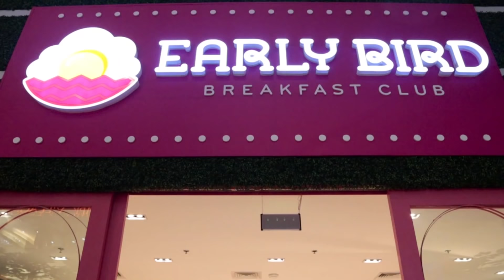Vlog #9: Win a Date With Me at Early Bird Breakfast Club | SheIsKrisB 💋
Let's all wake up to better mornings with Early Bird Breakfast Club! 🌞 Get to know the 3 delicious dishes that I helped prepare to make in the BTS vlog of my time at Early Bird Breakfast Club! The most beefy and cheesy: KrisBurger is back! 🍔

Who's game to spend a yummy date with me at EarlyBirdBreakfastClub ??? Watch 'til the end for the full mechanics of 3 LUCKY WINNERS of a "Date with Me" at Early Bird Breakfast Club! 🐣😋

Go with me as I tour you into the buzz of my busy everyday life: from my job as a TV and movie actress, to managing my own businesses full-time, and still taking good care of myself: balancing all of these 24/7.

This is not be your typical celebrity vlog because I am doing it with one mission: to inspire and empower people, especially hardworking women out there, who we can always aim for more, reach further, and soar higher!